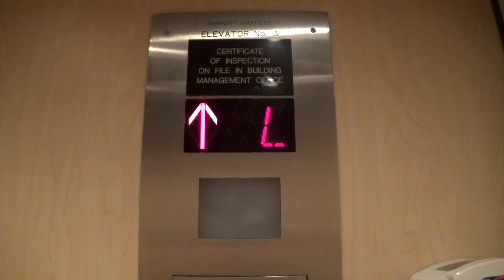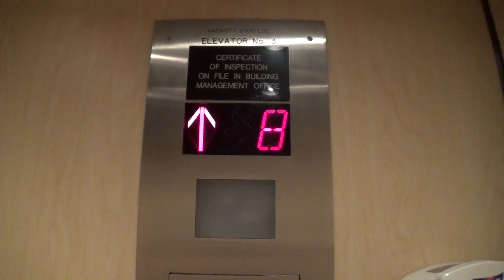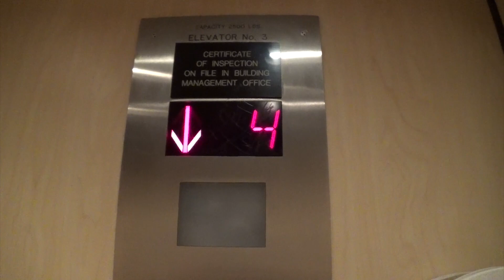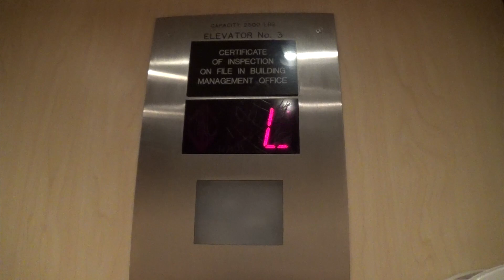US Traction Elevators @ Tower 1660 in Denver, CO